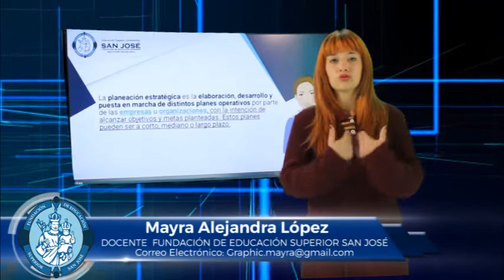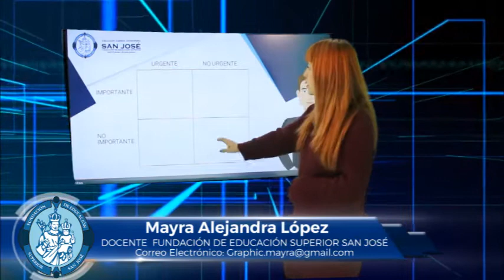MAYRA LÓPEZ PLANEACIÓN ESTATÉGICA